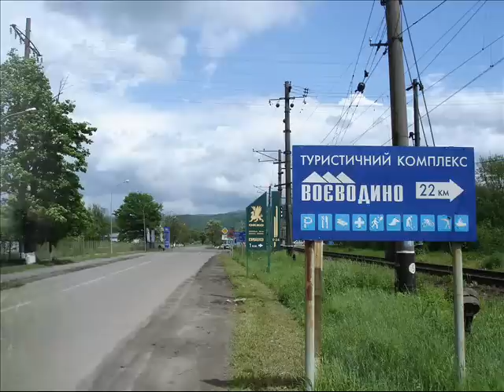ПЕРЕЧИН 🌈 Perechyn (Ukr)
Пісня про місто Перечин на Закарпатті. Співають діти сироти (Перечинська школа - інтернат): Р. Кошута зі с. Тур'я Поляна та М. Лейко зі с. Сімерки (Перечинського р-ну). Ukrainian song about Perechyn (Perečyn), city in Zakarpattya region (in Ukrainian Carpathian mountains) of west Ukraine. By students of Perechyn school-internat (orphanage), Perechyn, Ukraine.

 Hungarian: Perecseny, German: Peretschyn, Slovak: Perečín, Romanian: Perecin.